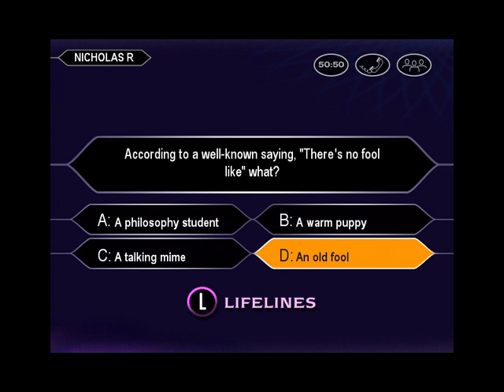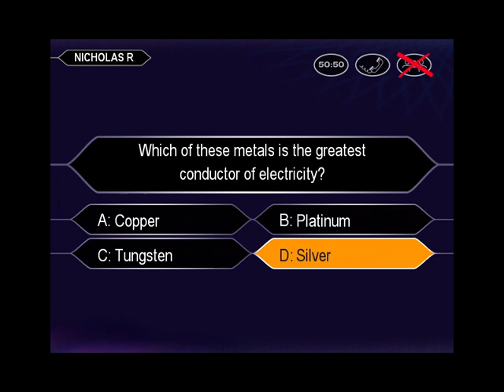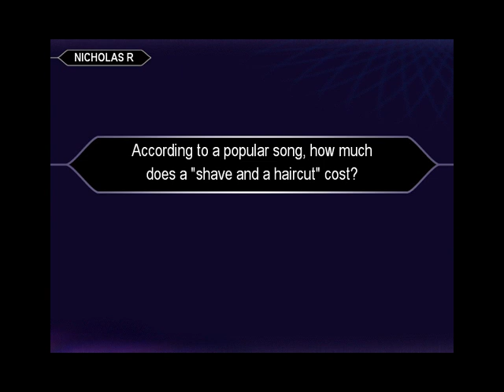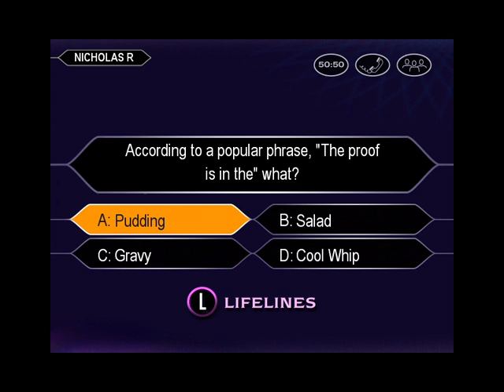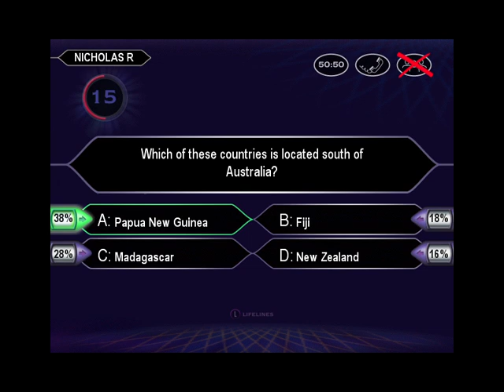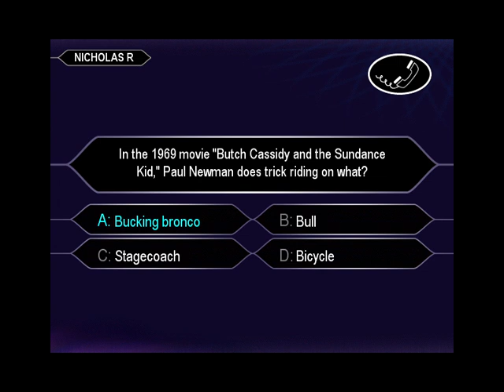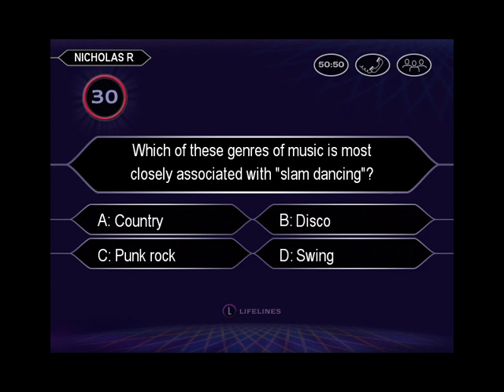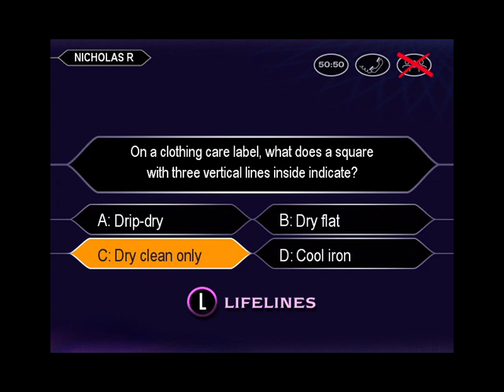Who Wants To Be A Millionaire 3rd Edition PC Game #3